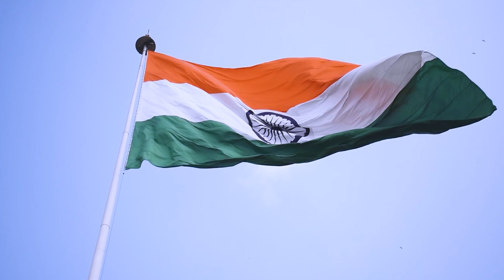Ji Wife Ji ਦੇ ਸਿਤਾਰਿਆਂ ਨਾਲ ਯੁਗਮਾਰਗ ਟੀਵੀ ਵਲੋਂ ਕਿੱਤੀ ਖ਼ਾਸ ਗੱਲਬਾਤ | YUGMARGTV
Yugmarg TV special interview with the stars of Ji Wife Ji.